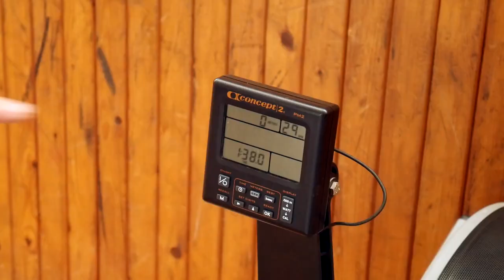Tv - Křižík žije sportem - Pačina